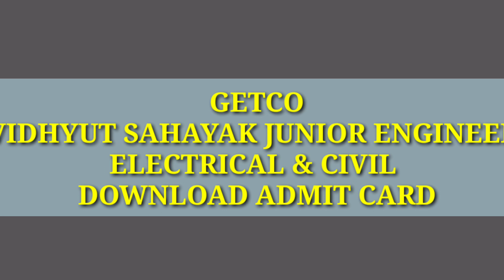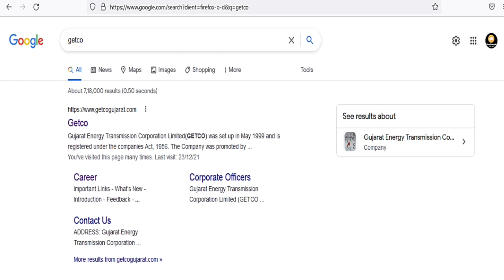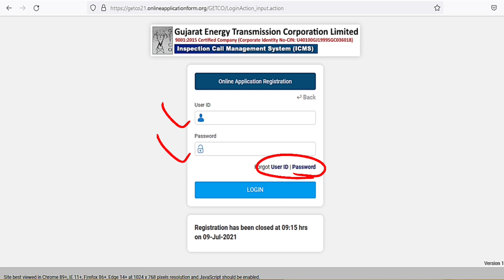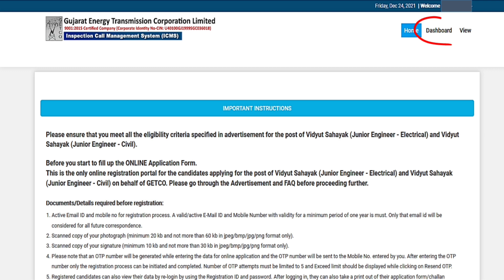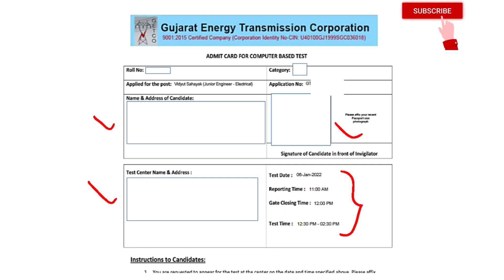How to download GETCO Admit Card for VS JE Electrical & CIVIL 2021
GETCO ADMIT CARD
HOW TO DOWNLOAD GETCO ADMIT CARD
GETCO EXAM DATE
pgvcl Admit card
how to download pgvcl Admit card
pgvcl exam date
Getco Exam Date
Getco Admit Card
Getco Exam Duration
pgvcl exam date

જો તમને વીડિયો પસંદ આવે તો તેને like કરો, તમારા મિત્રો સાથે share કરો અને જો કોઈ doubt કે questions હોય તો કોમેન્ટ માં જણાવો.

medium transmission line
long transmission line
MCQ with easy solution
SSC JE